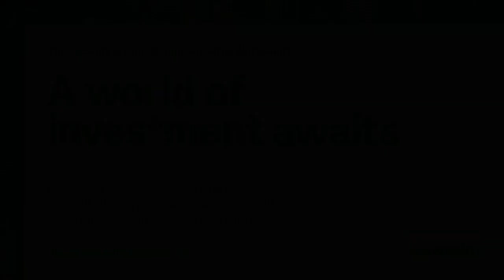AdviceTech Podcast #58 - HeirWealth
This week, Peita is joined by Ray and Daniel Tubman from HeirWealth. They take a deep dive into the wealth management platform for families and how it can be used to simplify organising family assets and information.